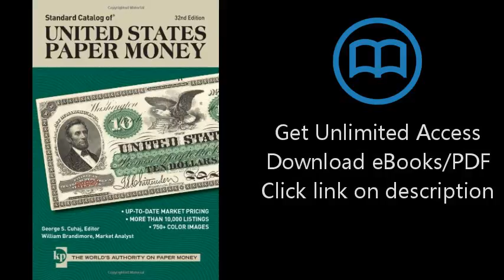Download Standard Catalog of United States Paper Money PDF